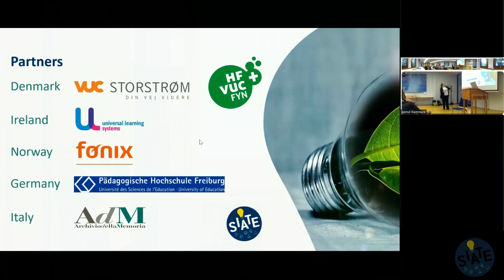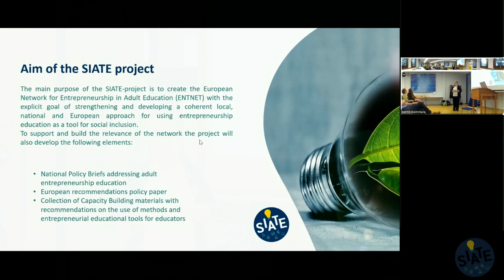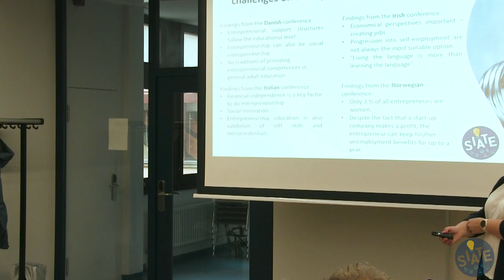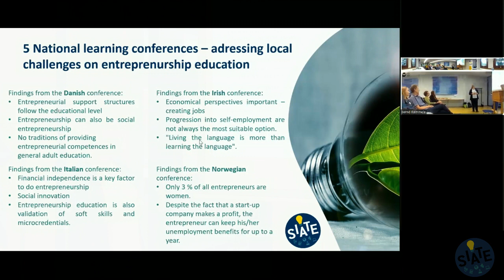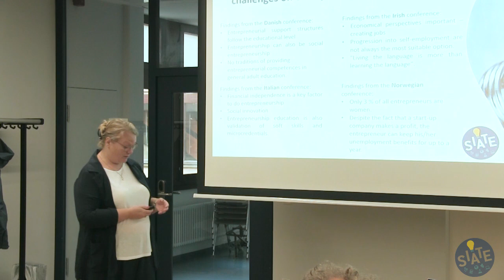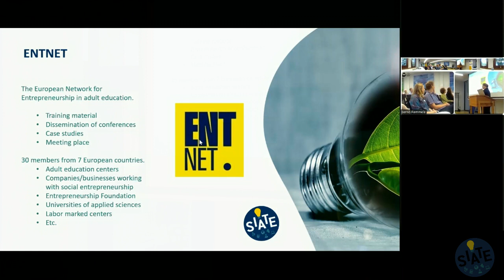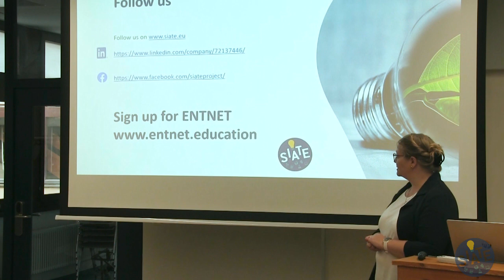Pernille Skov Sørensen: Welcome to SIATE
SIATE International conference
September 28th, 2023
Freiburg, Germany